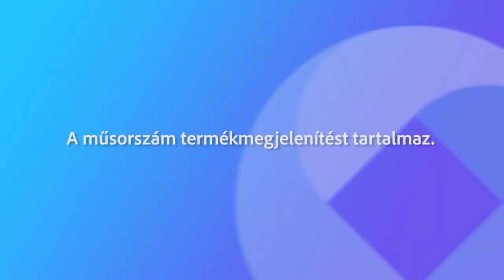230527 Fehérvári beszélgetések Schmoltz Margit